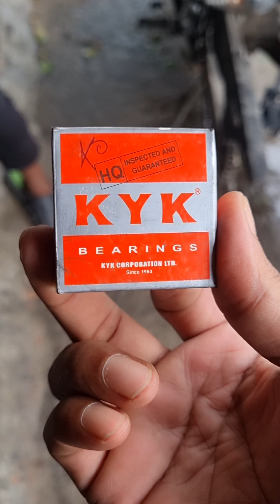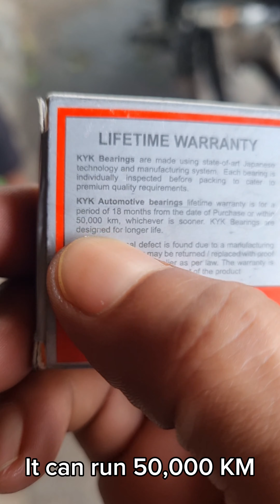রাস্তায় KPR এর পেছনের চাকার বিয়ারিং ভেঙ্গে বিপদের সম্মুখীন || 165 rear bearing broken during riding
রাস্তায় KPR এর পেছনের চাকার বিয়ারিং ভেঙ্গে বিপদের সম্মুখীন || KPR 165 rear wheel bearing broken during riding